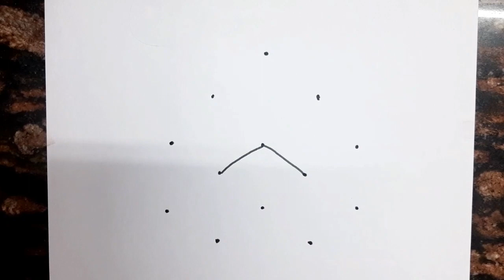Lotus temple drawing Delhi // Easy Drawing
How to Draw Lotus Temple Delhi

Lotus temple